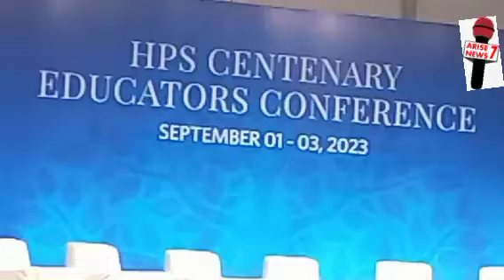2nd Day HPS Centenary EDUCATORS Conference , Hyd'bad September 02,2023 at The Public School Begumpet